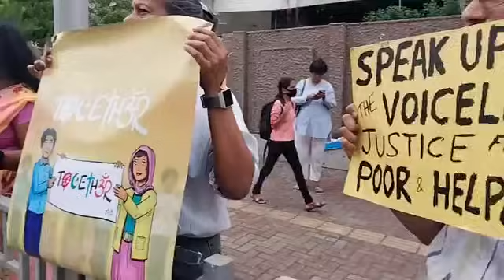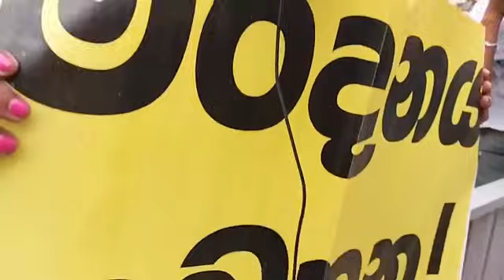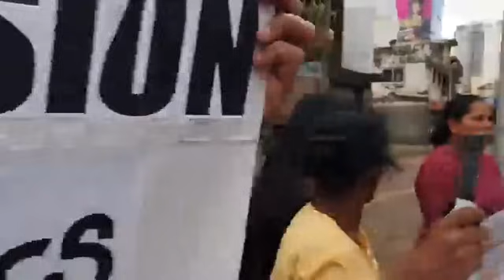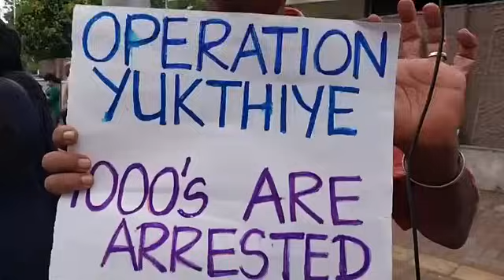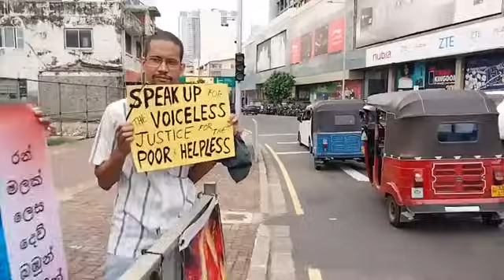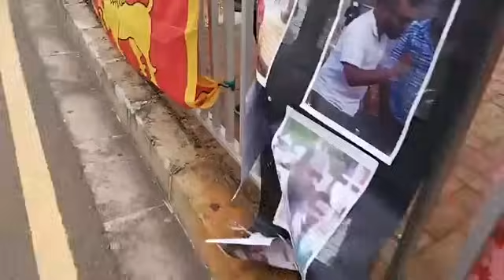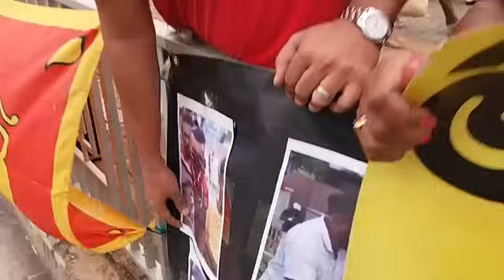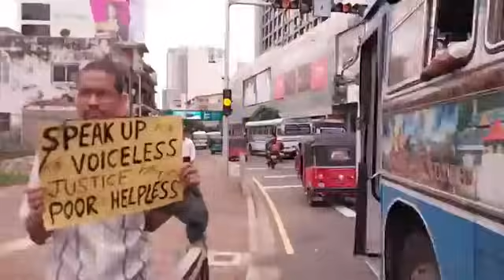දේශබන්දු උඹ සජිත්ට ගැහුවා ජීන් ඇන්ටි හිරුණිකාගේ සාරිය ගලවපු හැටි කුණුහරපෙන් බනියි Jeen Talk Sajith